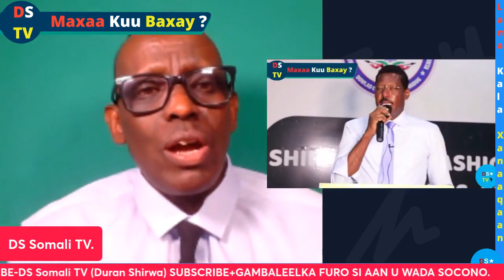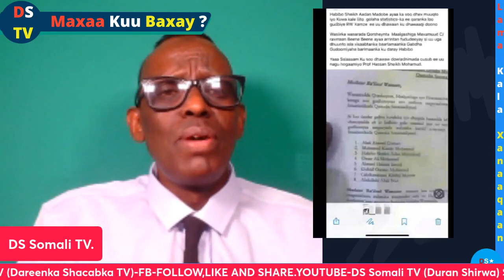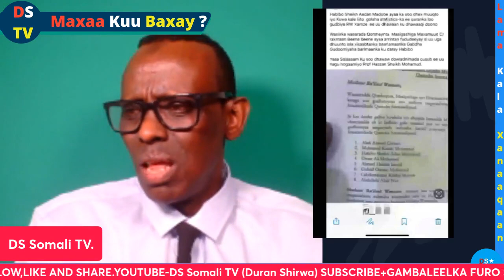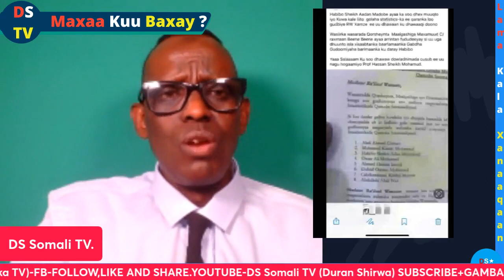MAXAA KUU BAXAY/MW/XSM & GALMUDUG/MW/QOOR QOOR IS ADKEE WAREYSI A FALAGLE/GABADHA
MAHADSANIDIIN.